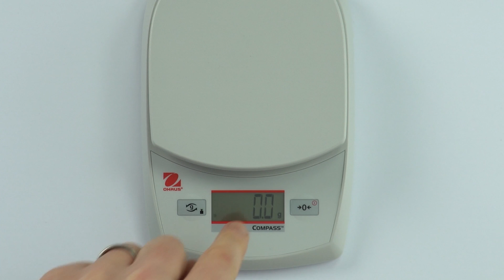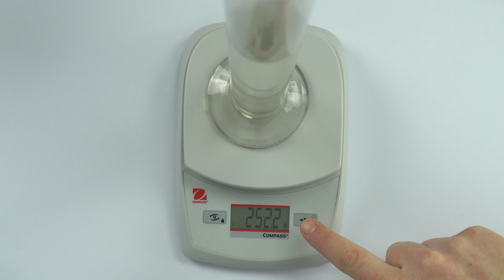Density Experiment - GCSE Physics Required Practical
This video allows students to carry out an experiment on the density of regular and irregular objects from home. This is a required practical for students to be able to understand and carry out for GCSE Physics.

Measuring the mass of an object can be calculated using a mass balance. Measuring the volume of a regular object can be done by taking measurements and calculating the volume. Measuring the volume of an irregular object can be done by measuring the amount of water the object displaces. Measuring the volume of a liquid can be done using a measuring cylinder. Then using density = mass / volume will give the density.

The full results as well as a blank table for students to fill in using the video can be found here:

Lewis

Relevant for GCSE Physics 9-1 in the following exam boards:
AQA (including Trilogy)
Edexcel
CCEA (Physics only)
OCR A
OCR B
WJEC
CIE (Cambridge International Examinations) IGCSE
Edexcel International IGCSE